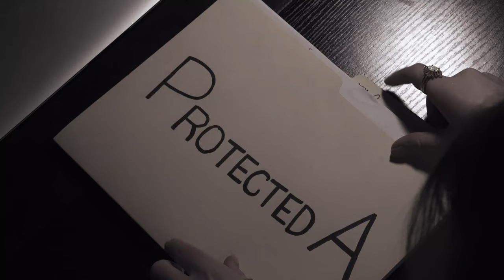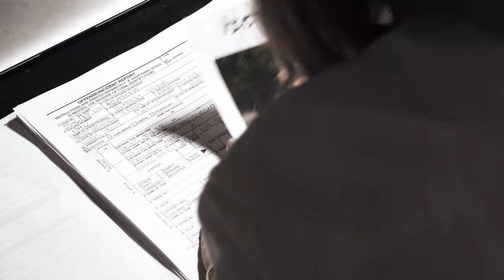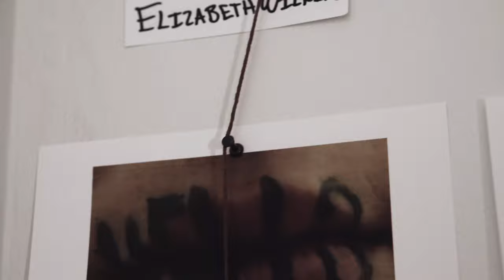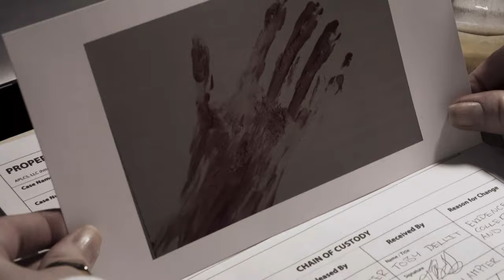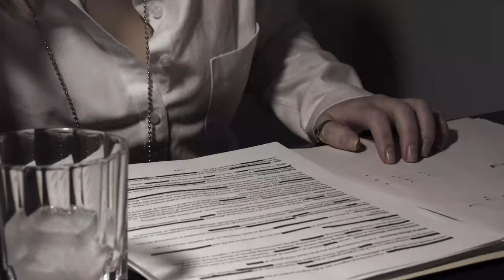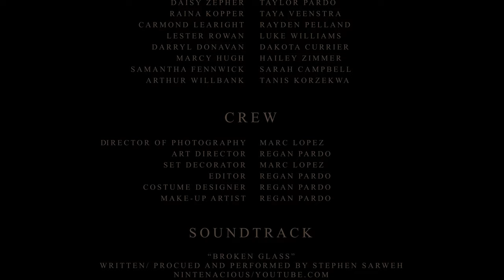Case 101 - Silent Film by Regan Pardo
A young, determined Detective, Dakota Davis has bitten off more than she can chew. As a new detective on the force, she works tirelessly on a series of murder cases, confident that the answer to the case is buried in the file in front of her. She must search the depths of her knowledge to find the missing link she needs; but when the 7th and most recent victim is someone close to Dakota, she will stop at nothing to catch the serial killer that stalks her streets.